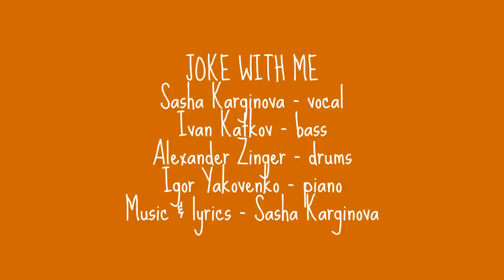Sasha Karginova - "Joke with me" (D.P.)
The band:
Sasha Karginova - vocal
Ivan Katkov - bass
Alexander Zinger - drums
Igor Yakovenko - piano

Recorging 28/02/2016